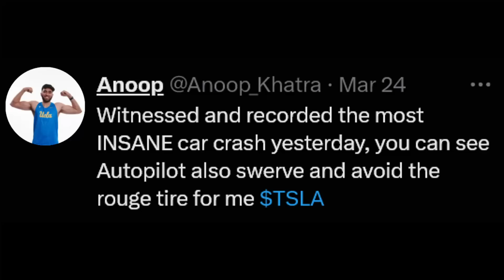TeslaCam captures INSANE crash - Truck Wheel detaches, launches Kia Soul into the air - LA.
From Anoop Khatra on Twitter - Wheel detaches from a Ford Truck and rolls in front of then under a Kia Soul flipping it in the air. All captured by the amazing TeslaCam on Anoop's car...

Mar 24
Witnessed and recorded the most INSANE car crash yesterday, you can see Autopilot also swerve and avoid the rouge tire for me $TSLA